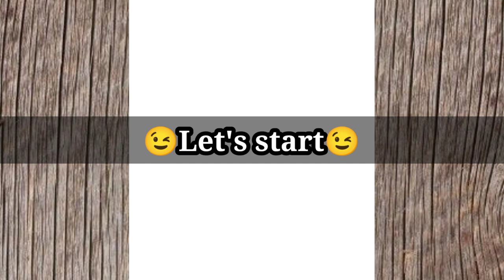Navratri ki drawing Maa durga's 1st Avatar Mata Shailputri Devi coloring tutorial for kids oilpastel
This is 2nd part of our previous video of Navratri special drawing of mata Shailputri Devi the first Avatar of maa Durga In previous part half coloring was completed today we will continue our drawing and complete it
this Navratri drawing will be very beautiful and special because it will be a series of 9 days of Navratri 9 goddess drawing step by step coloring tutorial for kids and beginners with oil pastel colors
you can draw it for many occasions such as Navratri
 durga puja
 diwali
and also in any competition